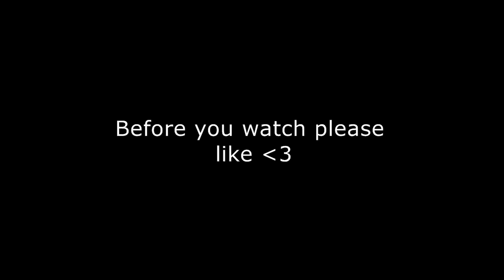Activity, My Channel and the Future. [Please Watch]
Hello! I'm Rowan also known as Rowjuan!

IP: hivemc.eu

┬┴┬┴┤( ͡° ͜ʖ├┬┴┬┴┬┴┬┴┤( ͡° ͜ʖ├┬┴┬┴

┬┴┬┴┤( ͡° ͜ʖ├┬┴┬┴

- 50 ✔
- 100 ✔
- 500

┬┴┬┴┤( ͡° ͜ʖ├┬┴┬┴

- 1000
- 5000
- 10000